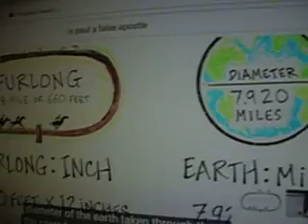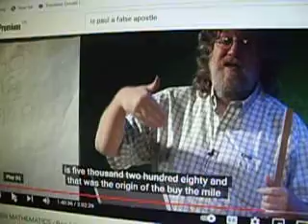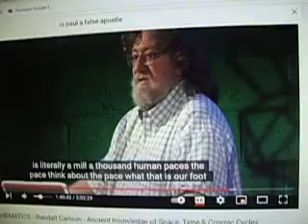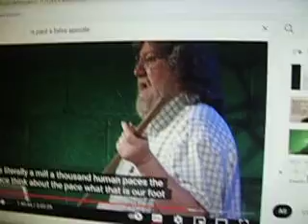is man the measure of all things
above quote from protogoras:
"happiness is the exercise of vital powers, along the lines of excellence, in a life affording them scope"  edit happiness

this guy has a point.
he also goes into the epochs that certain cosmic things happen
'hidden mathematics - randall carlson - ancient knowledge of space, time and cosmic cycles.